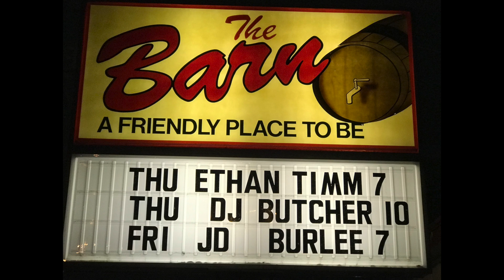Ethan Timm 1-31-19 @ The Barn "Shine Together" as The Bender of Fenders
1-31-19 @ The Barn "Shine Together" by Bender of Fenders